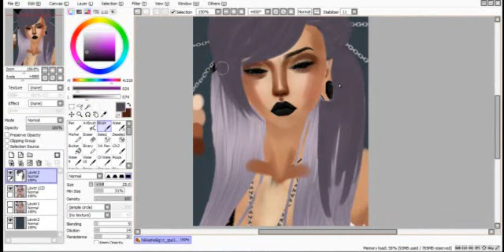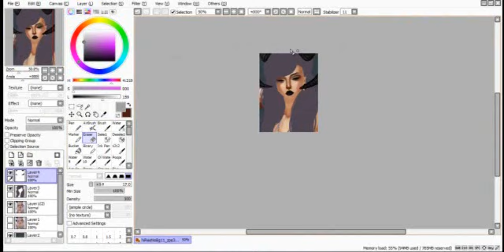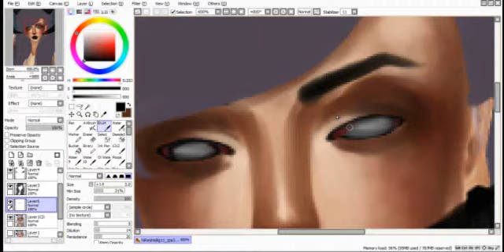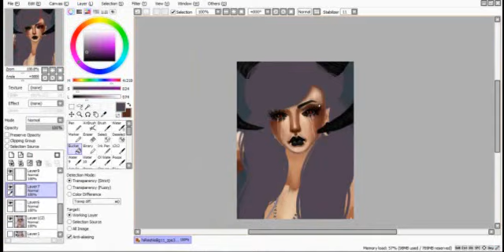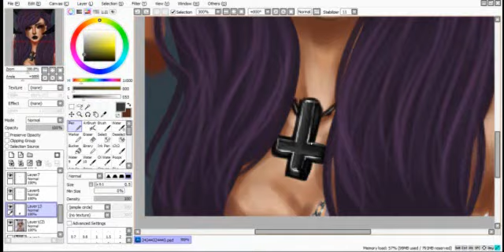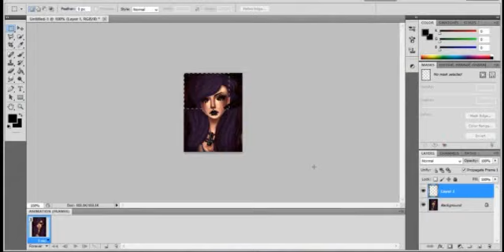Speedpaint for Haptic@IMVU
Real timee 1 hour and 15 minutes
SAI & Photoshop